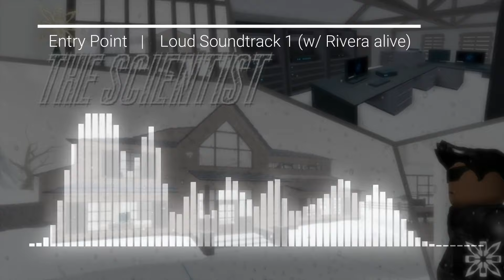Entry Point - The Scientist Loud Soundtrack (w/ Rivera Alive)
Because i like it.
Original title: Steve Ronald Ouimette - Riding High
Also interesting feature, music changes depends on if Rivera is alive or not,